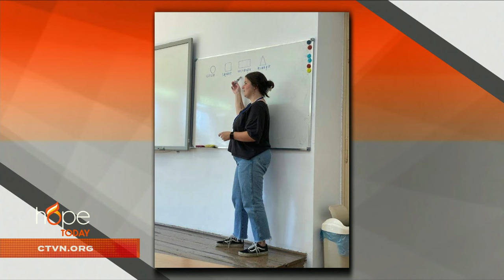Hope Today: Planting churches in Cambodia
Spreading the good news of Jesus and transforming lives. Missionary Dareth Ly shares how God is using him to serve in Cambodia by planting churches, training leaders, and helping people commit their lives to Christ.